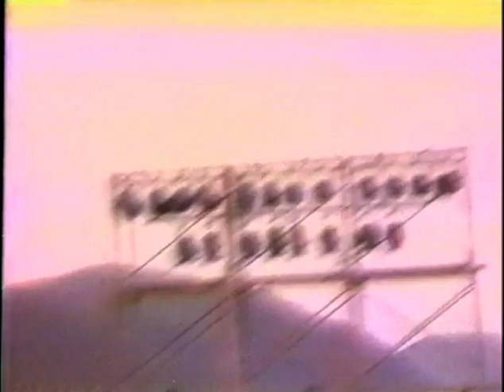Electric Pure Land 5 Document (Best Quality)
¯\_(ツ)_/¯
Acid Seven, Keiji Haino, Kenny Inoue, Masato Minami, Shime Takahashi, Takashi Mizutani

Also the DVD incudes about 5 minutes of Night of the Assassin from Sunset Glow as a bonus